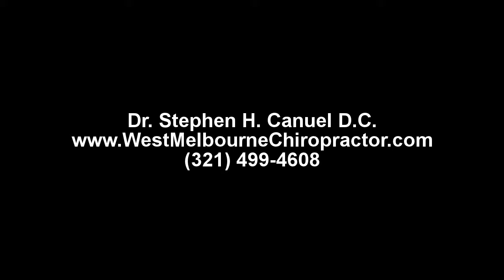Quiropractico en Palm Bay Florida y la Escoliosis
Dr. Stephen H. Canuel D.C.

Esta sufriendo de escoliosis? La columna vertebral protege la medula
espinal que es responsable por el control del sistema nervioso y por eso es importante cuidarse la espalda.

La columna consiste de 3 curvas: cervical, torácica, y lumbar. Cuando
estas curvas se desvían anormalmente, pueden causar dolor de espalda y
pinchar nervios. Estos es lo que se llama escoliosis y los sintomas varian dependiendo en la severidad de la desviación de la columna. Los sintomas comunes incluyen dolor de espalda, deformación fisica, y un hombro mas alto que otro. En casos avanzados hasta puede causar problemas digestivos, cardiacos, y respiratorios.

Si esta sufriendo de escoliosis lo podemos ayudar. En nuestra clinica ayudamos a eliminar la escoliosis naturalmente. El doctor esta dispuesto a mejorar su salud y contestar sus preguntas. Llamenos ahora mismo al numero en la pantalla.

Quiropractico en Melbourne
Quiropractico Melbourne
Quiropractico Melbourne Florida
Quiropractico 32907
Quiropracticos en Melbourne
Clinica quiropractica en Melbourne
Medico en Melbourne
dolor de espalda Melbourne
dolor de cuello Melbourne
escoliosis Melbourne